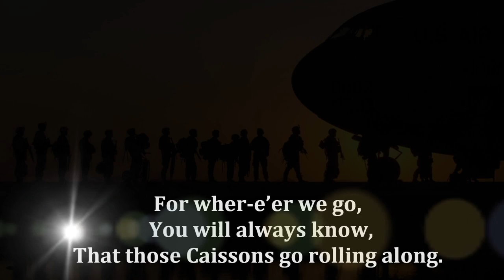US ARMY SONG CAISSONS US Over hill over dale Words Lyrics text VETERAN MEMORIAL sing along song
Over hill, over dale,
we will hit the dusty trail
As those caissons go rolling along.
Up and down, in and out,
Countermarch and left about,
And those caissons go rolling along.
For it's hi-hi-hee in the Field Artillery,
Shout out the number loud and strong.
ONE TWO
For where 'ere you go
you will always know
that those caissons go rolling along.
Keep them rolling
and those caissons a rolling along.
The Caisson Song-US ARMY SONG CAISSONS US ARTILLERY Words Lyrics text PATRIOT VETERAN MEMORIAL Day sing along song The song is based on the "Caisson Song" written by Edmund L. Gruber, Lieutenant William Bryden, and Lieutenant Robert Danford.